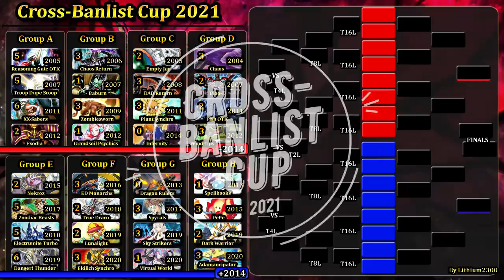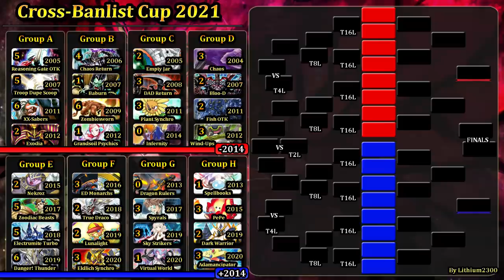Chaos Return (2006) vs. Zombiesworns (2009) | Cross-Banlist Cup 2021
MATCH #21 - CHAOS Return takes on Lightsworn Zombie TeleDAD!

Duels: 01:00